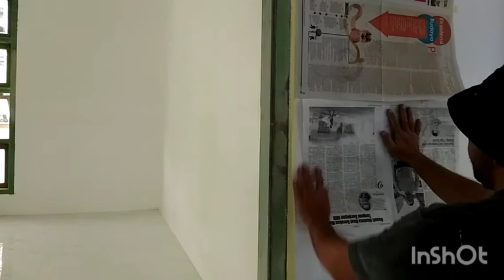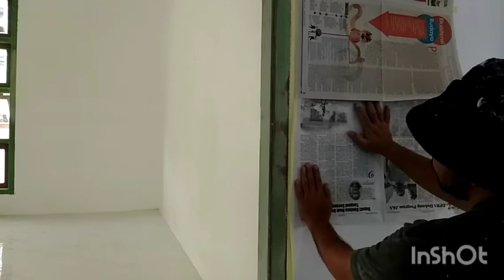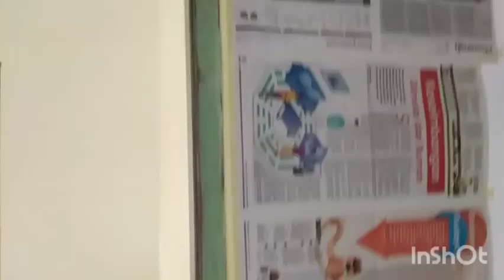MENUTUP MEDIA YG AKAN DI CAT